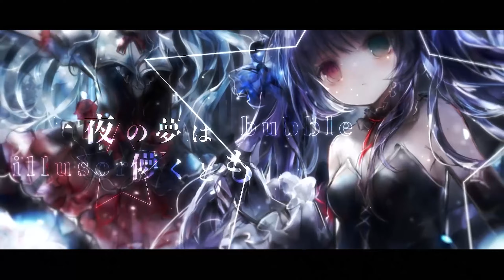Mysteria Occult Shadows - Ending Movie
Steam

Story:
Explore the forbidden zones in the mainland, Surnas, discover the biggest secret hidden behind the Ferre civilization, or beat the evil creatures as you wish - you drive the power from the deepest darkness, and nothing constrains you.

«Mysteria: Occult Shadows»is a 3D, free-camera, real-time action adventure game developed by indie game studio formed by College students. This game features the Dark-Tale-Style scenes and Ferre characters design, with a variety of supernatural elements organized into the main and branch stories.

Pc Specification:
Windows 10 Pro
CPU: I5-9400F 2.9 GHz - 4.10 GHz
Ram: HyperX Fury 16 DIMM DDR4 2x8GB 3200 MHz
Video: NVIDIA GeForce GTX 1660 SUPER 6GB
Motherboard: Gigabyte Z390 UD
1TB SSD + 10TB HDD

Hype – Ottieni subito fino a 25 euro di credito

Bill - Ottieni 10 euro gratis usando il codice DOMFRA4

Comincia la tua avventura da qui, usa il codice giovanns7685